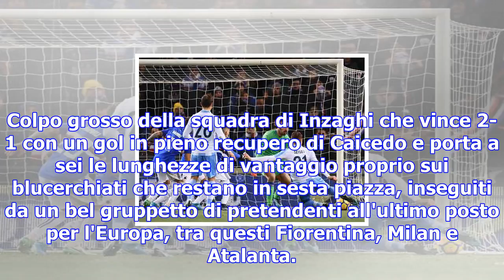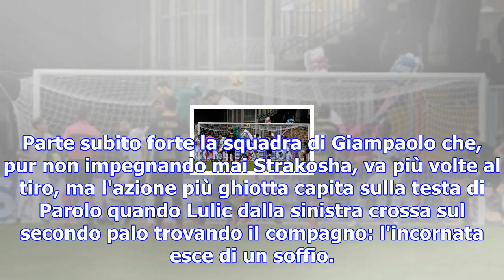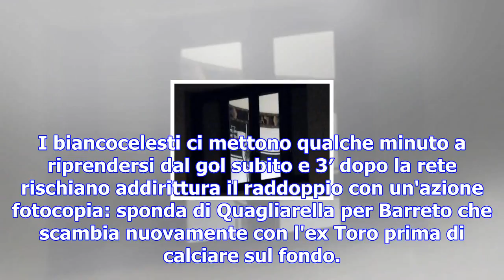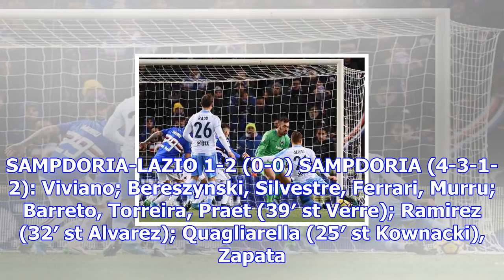Sampdoria-lazio 1-2: caicedo al 91' ribalta i blucerchiati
GENOVA - Scudetto? C'è anche la Lazio. I biancocelesti espugnano il Ferraris dove la Sampdoria non a...